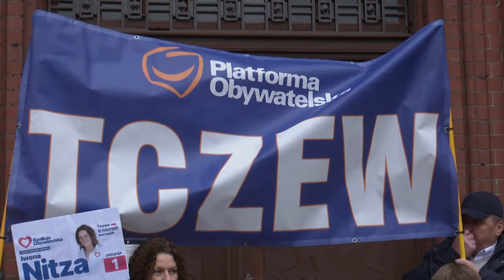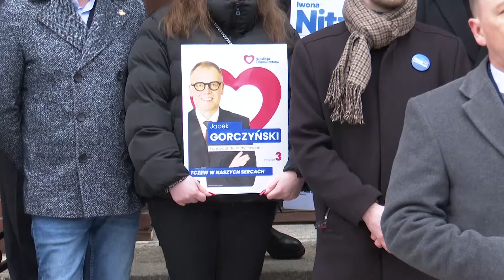Koalicja Obywatelska powalczy o mandaty radnych - Tv Tetka Tczew HD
Młodzi Demokraci zachęcają do wzięcia udziału w wyborach samorządowych i do głosowania na kandydatów Koalicji Obywatelskiej do Rady Miejskiej w Tczewie i Rady Powiatu. Podczas konferencji prasowej lokalnych działaczy poparło dwóch pomorskich parlamentarzystów: poseł Patryk Gabriel i senator Ryszard Świlski.